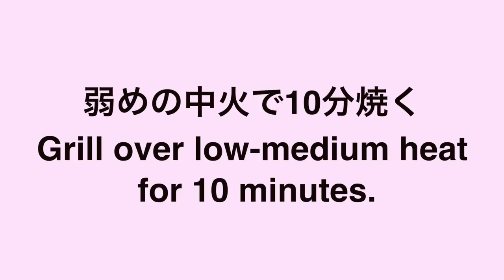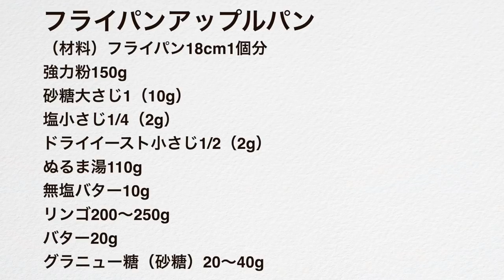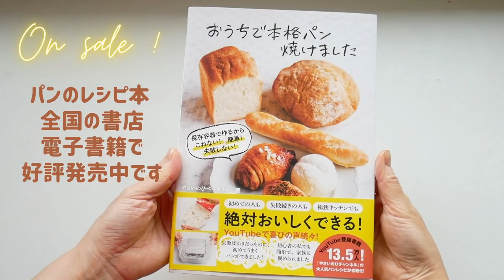🔰（フライパンで生地作り）短時間で焼けるアップルブレッドの作り方（字幕設定で御覧ください） How to Make Apple Bread in a Short Time (subtitles)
フライパンで焼くアップルブレッドをご紹介します。
バター入りの生地にリンゴを並べ、タルトのように焼ける美味しいパンです。
今日は、紅玉を使っていますがどんなリンゴでも作れます。
甘酸っぱいりんごともちもちした生地が美味しいパンです。
オーブンがなくても、時間がなくても、洗い物が少なく、手も汚れず、フライパンひとつで気軽に作れます。
りんごの美味しい季節にぜひお試し下さい。

フライパンアップルブレッド
（材料）フライパン18cm1個分
強力粉150g
リンゴ200〜250g
グラニュー糖（砂糖）20〜40g

フライパンに生地の材料を入れる
ぬるま湯にバターを溶かして加えて混ぜる
生地を広げて10分休ませる
生地を伸ばしてたたむを10回
中心に寄せてフライパンを中火で温める
フタをして2倍になるまで一次発酵（30分）
生地を広げ、りんごを並べる
蓋をして中火で５分焼く
りんごに砂糖をふりかける
オーブンシートをのせて裏返す
蓋をして弱めの中火で10分焼く

※次回のライブ配信のおしらせ
10月23日（土）午後3時〜4時半
ベーグルを作りながらライブ配信をします。
(ベルマークをタップしておくと、ライブ開始のお知らせが届きます）

5種類の生地の詳しい説明と25品のパンにレシピが載っています。

電子書籍もあります↓

100円ショップ

※ライ麦全粒粉
※粗塩（粗塩など調理用のものでOK)
※ドライイースト（赤サフ・青サフ）
　　（赤５００）
　　（赤小分け）
　　（青５００）

※大理石
※シリコンマット
※保存用袋

Here is an apple bread baked in a frying pan.
The apples are arranged in a buttered batter and baked like a tart in this delicious bread.
Today, I used red apples, but you can make it with any apples.
The sweet and sour apples and the sticky dough make for a delicious bread.
You don't need an oven, you don't need a lot of time, you don't need to wash anything, you don't need to get your hands dirty, and you can make it in just one pan.
Please try it during the delicious apple season.

Apple Bread in a Frying Pan
(Ingredients: 1 frying pan (18cm：7in)
150g bread flour
1/2 teaspoon instant dry yeast
1/4 teaspoon salt
1 tablespoon sugar
10g unsalted butter
110g lukewarm water
200-250g apple
20-40g granulated sugar

(Summary of recipe)
Put the ingredients for the dough in a frying pan.
Melt butter in lukewarm water and add to the mixture.
Roll out the dough and let it rest for 10 minutes.
Stretch and fold the dough 10 times.
Bring the dough to the center and heat the pan over medium heat.
Cover the pan and let the dough ferment until it doubles in size (30 minutes).
Spread out the dough and place the apples on top.
Cover and bake over medium heat for 5 minutes.
Sprinkle the apples with sugar.
Turn over on a baking sheet.
Cover and bake over low-medium heat for 10 minutes.